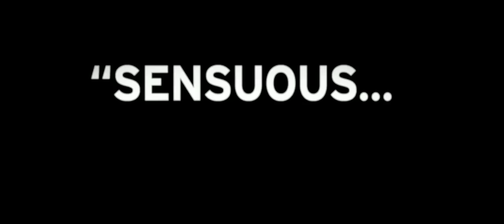La vida de Adele - Trailer Internacional (HD)